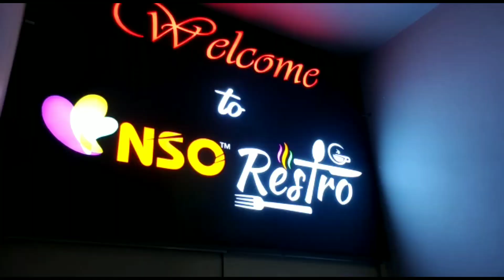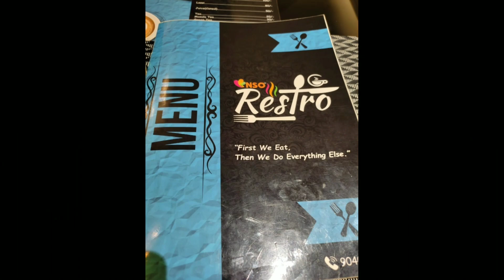NSO RESTURANT ROURKELA//best food in roukela//food vlog Rourkela//Rourkela//Rourkel I am chinku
NSO RESTURANT ROURKELA//I ❤️ Rourkela//I ❤️ NSO//Rourkela vlog//I am chinku
Rourkela
most extravagant restaurants

restaurants

beamazed

be amazed

top 10

coolest fast food restaurants

coolest mcdonalds

awesome kfc place

best burger king in the world

dominos on the moon

restaurants in space